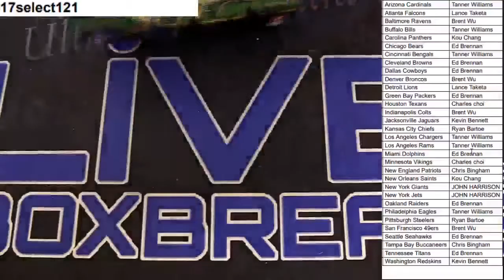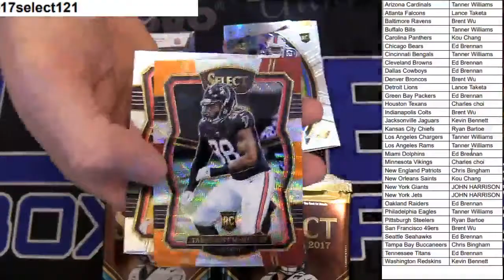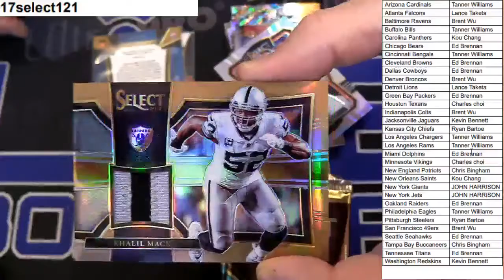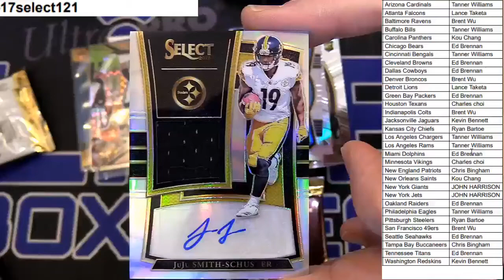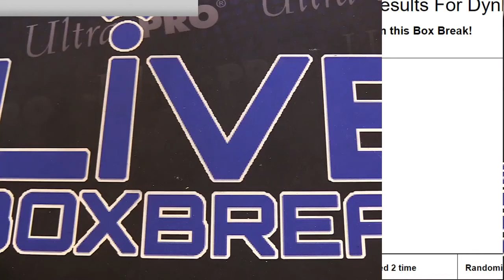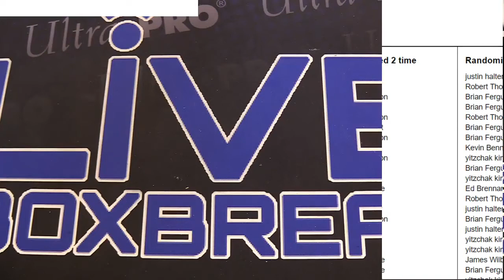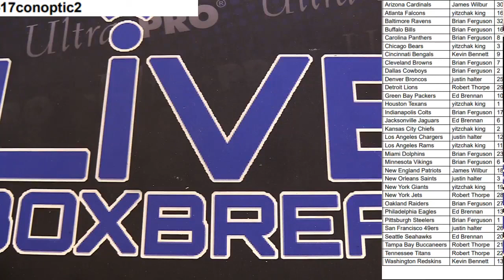2017 Select #121 from 3 6 Twitch LBB